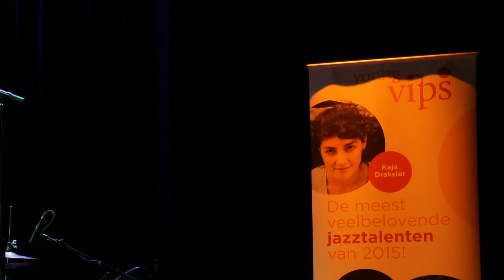Feecho - Kaja Draksler & Onno Govaert at Projazz 2015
Free improvisation jazz by Feecho
Kaja Draksler - piano & Onno Govaert - drums
Young Vips tour 2015
Recorded at the ProJazz Cutting Edge Jazzfestival
Dakota Theatre - The Hague NL 30 mei 2015